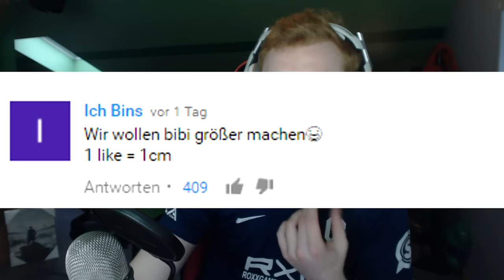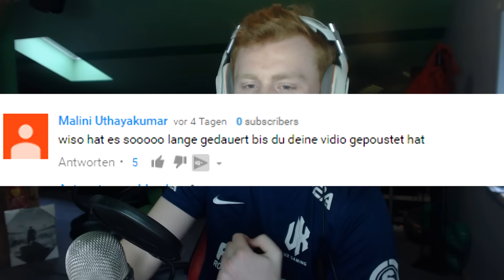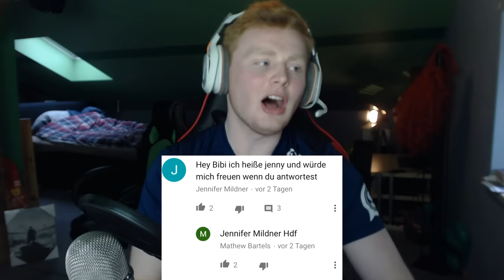BIBI BITTE HILF MIR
♫Songs: Wenn du das hier liest und die verwendeten Songs wissen willst, poste Musik in die Kommentare